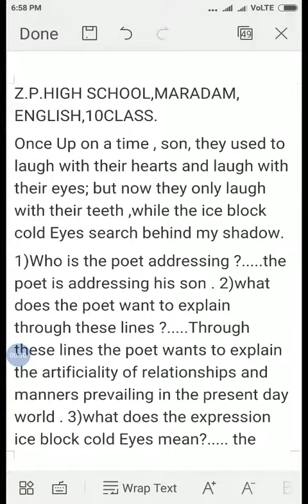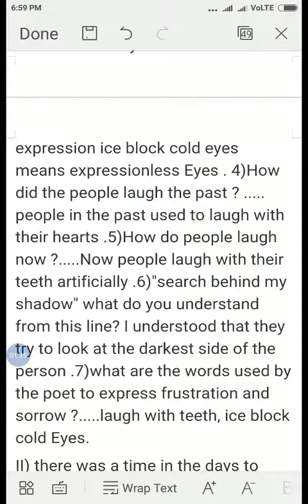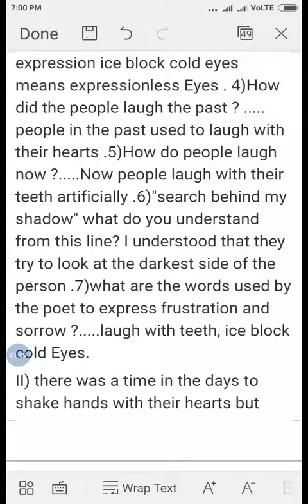Once upon a time, 1st stanza, reading comprehension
Once upon a time, comprehension questions, 10class,AP,